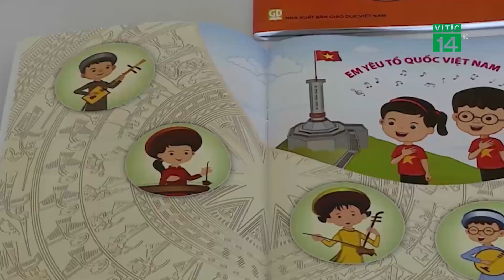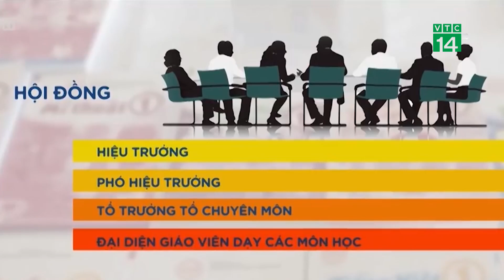42 địa phương đã chọn được sách giáo khoa lớp 1 cho năm học tới | VTC14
VTC14 |42 địa phương đã chọn được sách giáo khoa lớp 1 cho năm học tới
Bắt đầu từ năm học 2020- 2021 toàn bộ học sinh lớp 1 trên cả nước sẽ sử dụng sách giáo khoa mới. Tính đến ngày 16/5,  đã có 42 địa phương đã hoàn thành phương án lựa chọn sách giáo khoa lớp 1 để sử dụng trong năm học tới.